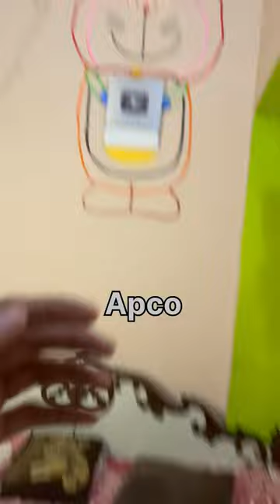WORLD BIGGES CLAY ART